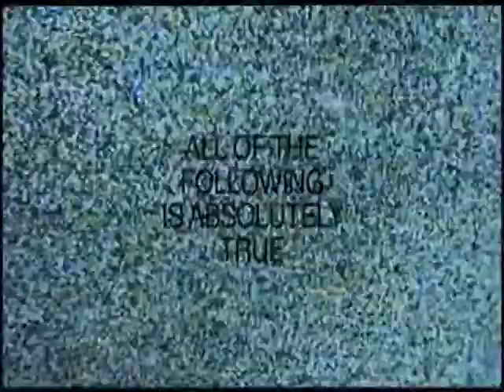Call Of Duty History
A Look Bacl At The Call Of Duty Series And Checking Out COD GHOSTS